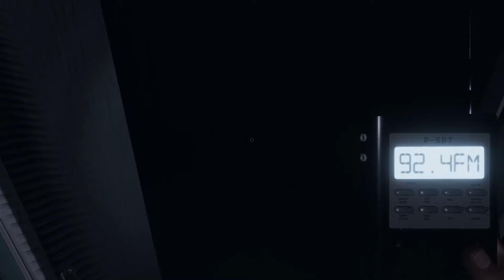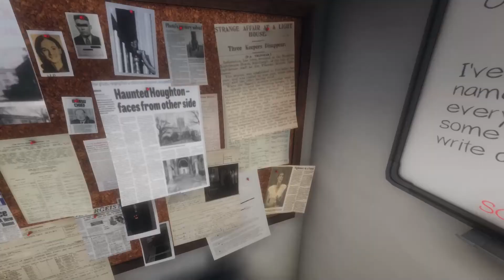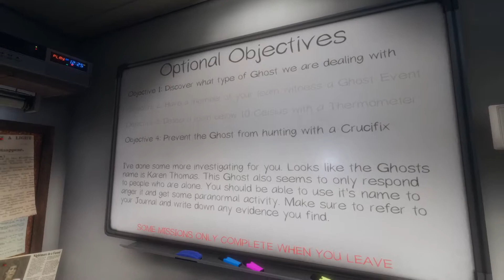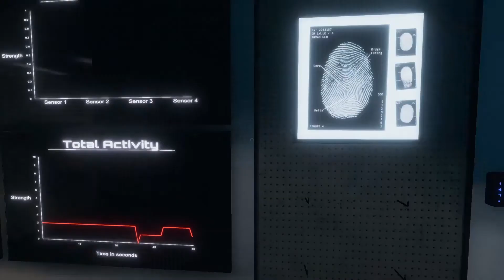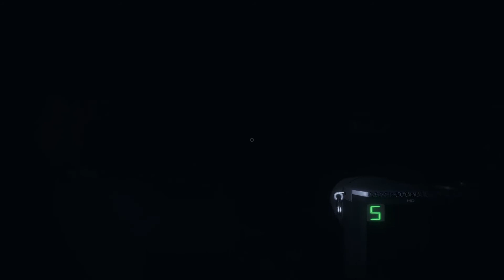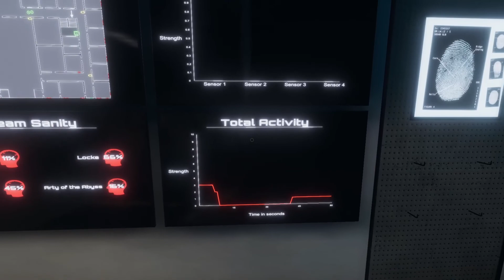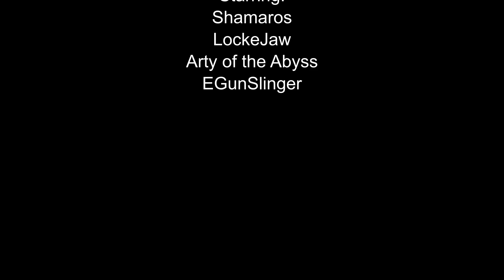How Not to Play: Halloween Special!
To celebrate All Hallows Eve, for your viewing pleasure, the escapade of the Northwest Occult Bureau.

[WARNING] - Video contains strong language

00:00 - Intro
00:50 - Part 1: Patricia Anderson
17:03 - Part 2: Karen Thomas
22:25 - Part 3: Donald Miller
28:22 - Part 4: Michael Davis
31:23 - Part 5: Patricia Smith
39:43 - Part 6: Maria Taylor